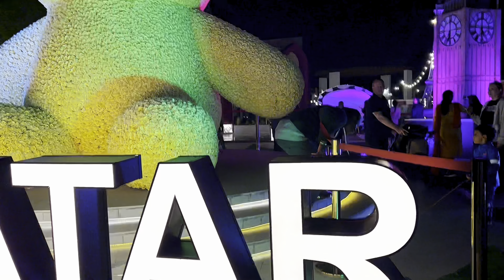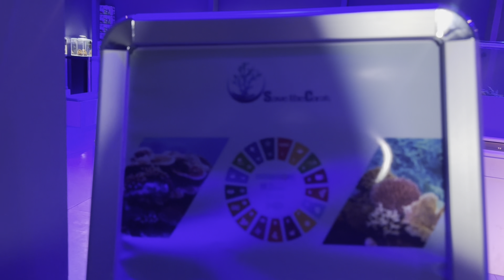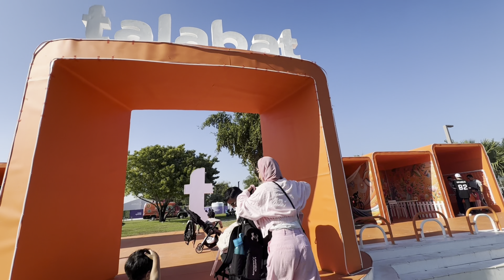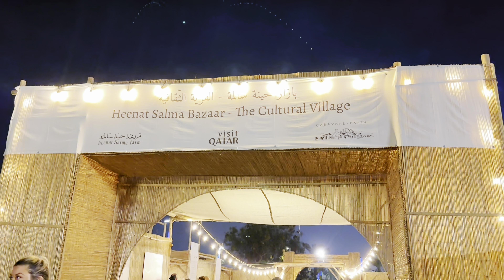Expo 2023 Qatar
Today, we're taking you on a virtual journey to one of the most anticipated events of the decade, Qatar Expo 2023. Held in the vibrant city of Doha, this international exposition promises to showcase innovation, culture, and sustainability on a grand scale. Join us as we uncover the marvels awaiting visitors at this remarkable event.

Cutting-Edge Innovations

Cultural Extravaganza

Sustainability Initiatives